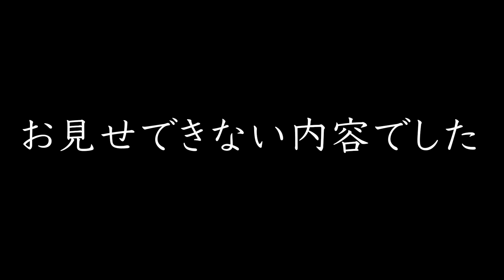【平野っちが行く！】クセにまみれた浦和の選手たちを晒します…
浦和レッズ YouTubeチャンネルの盛り上げ隊長・平野佑一 選手が遂に登場！
練習後のリラックスした表情と平野選手の毒のある他己紹介に注目です！

URAWA REDS OFFICIAL TV では
普段見ることができない選手の裏側などをお届けしていきます！